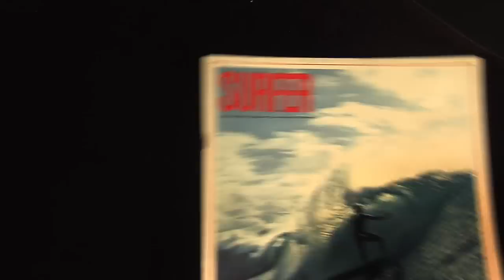Hawaiian: The Legend of Eddie Aikau | 30 for 30 Trailer | ESPN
Director Sam George chronicles the remarkable life and times of the late Eddie Aikau, the legendary Hawaiian big wave surfer, pioneering lifeguard and ultimately doomed crew member of the Polynesian voyaging canoe Hokulea. Watch the full 30 for 30 on ESPN+.